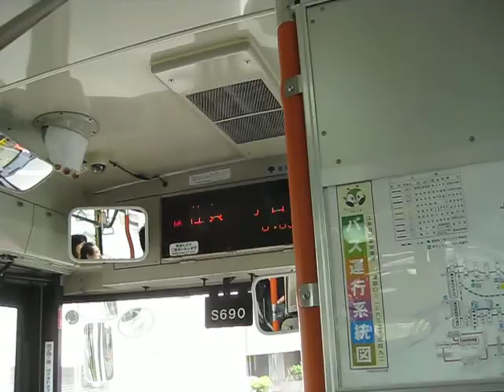Tokyo Metropolitan Bus 09